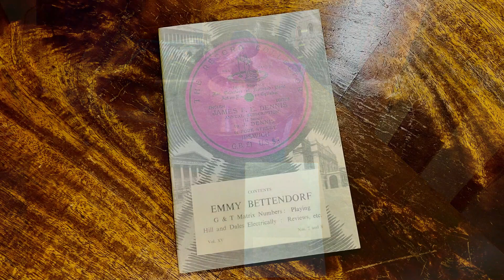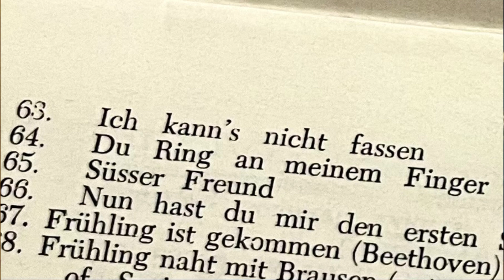R.Schumann "Frauenliebe und Leben, Op.42"～Ⅳ. ”Du Ring an meinem Finger”_ Emmy bettendorf（1926）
エミー・ベッテンドルフ（Emmy bettendorf, 1895年7月16日 - 1963年10月20日）は、ドイツ・フランクフルト出身のソプラノ歌手。

年齢的にはロッテ・レーマンより7歳年下だが世代的には同じで、しかも1920年代、ベルリンをホームに活躍していたという点、レパートリーの点でもレーマンと共通するところが多い。レコーディングとともにパーロフォンに行っている。
ただ、ベッテンドルフは病気がちで歌劇場への出演は1928年で終えており、その後はコンサートとレコード録音に専念した。
手元にベッテンドフのディコグラフィーがあるが、アコースティック録音の1922年頃から1930年代中盤にかけ、オペラ、歌曲、通俗歌（民謡）に至るまで、その数は300曲以上を録音している。

結婚後一旦は歌手活動を終えるが、夫の死により経済的困窮に陥ると再びコンサートに復帰もしているが、晩年は孤独であり68歳の生涯をベルリンで終えたという。

シューマンの連作歌曲集『女の愛と生涯』を録音している点もレーマンと共通する。
ベッテンドルフはこれを1926年に録音しているが、何故か全8曲中、第5曲『手伝って、妹たち（Helft mir, ihr Schwestern）』と第7曲『わたしの心に、わたしの胸に～はじめて子をもうけた母の情愛を歌う（An meinem Herzen, an meiner Brust）」を省いている。
理由は定かではない。

今回は第4曲『わたしの指の指輪よ（Du Ring an meinem Finger）』を。

歌い口はかなりロマンティックなもので、テンポも遅く緩急のつけ方も特徴的。
レーマンのそれに比べれば少し時代がかった感もあるが、ベッテンドルフの少し曇った丸みを帯びた、そしてメゾの音域にかかったような歌声とこのスタイルはとてもよくマッチしている。

相変わらずピアノ・ふにゃふにゃのHMV-102で再生。